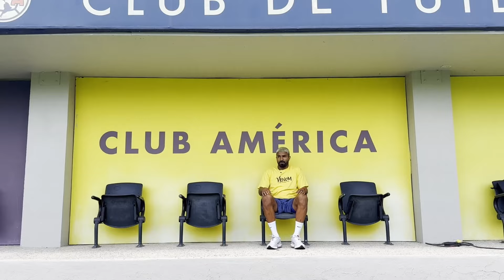Venom: El Último Baile l Venomizaciones del Club América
¡Venom está en el nido! 🦅